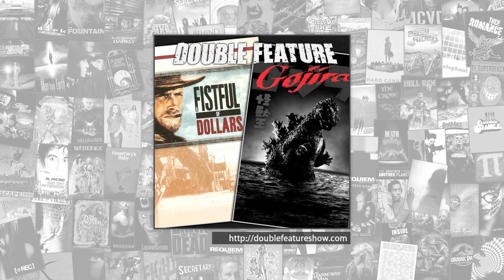Double Feature | A Fistful of Dollars + Gojira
The audio-only podcast Double Feature covers A Fistful of Dollars and Gojira (Godzilla).